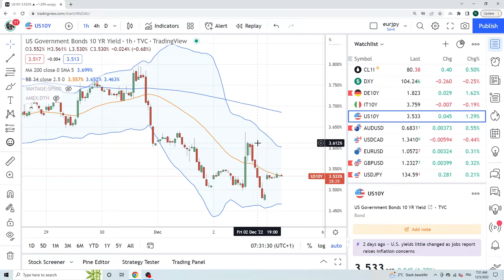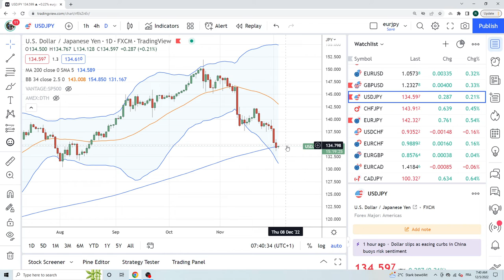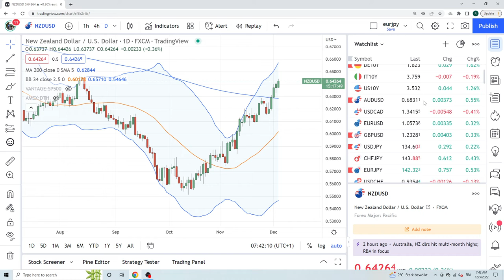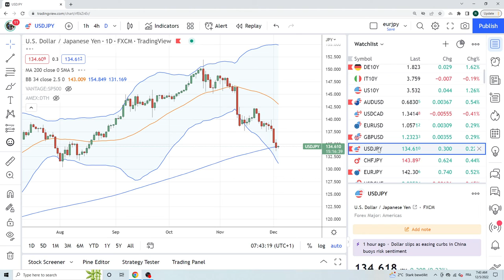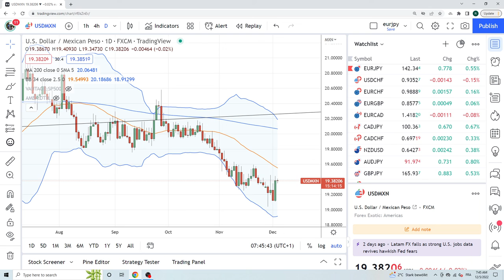FOREX & CRYPTO TRADING 05Dec an institutional view for individual traders from PrivateerFX